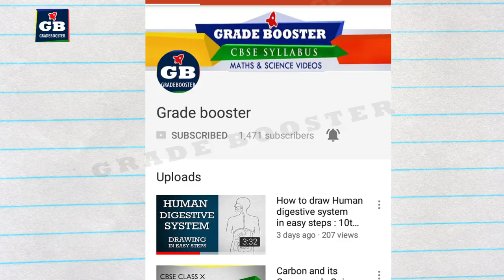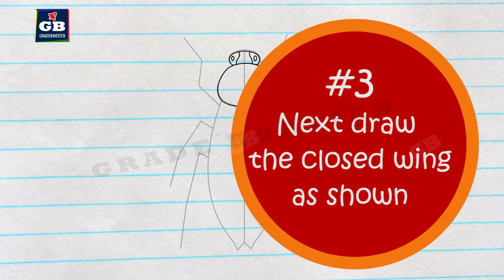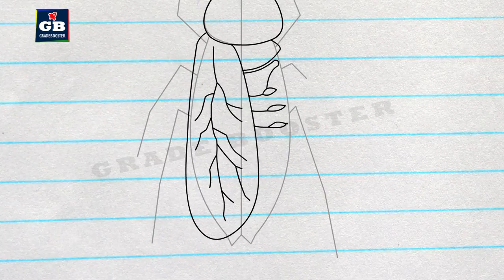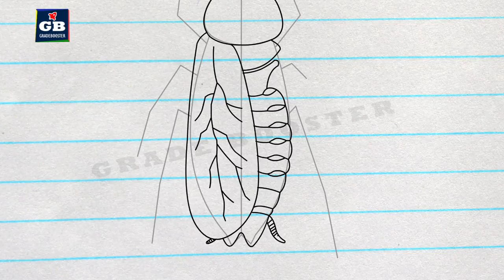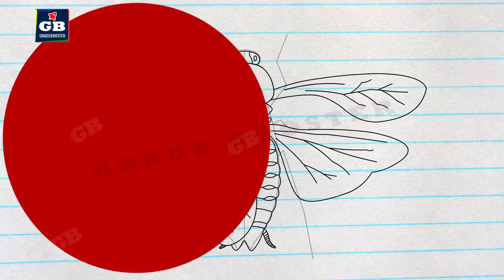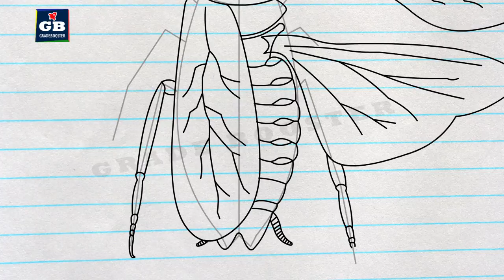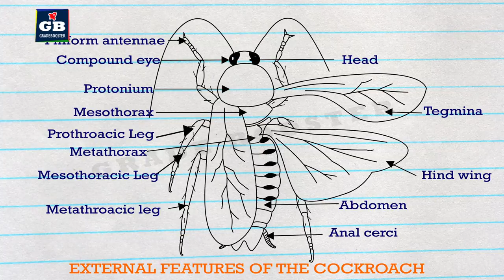How to draw external features of cockroach : ncert class 11 : CBSE 11th Biology : XI Science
How to draw frog female reproductive system in easy steps : ncert class 11 Biology : CBSE XI Science
How to draw pancreas in easy steps :human physiology class 11 :Biology :CBSE: NCERT claaa 11 Science

This video explains How to draw external features of cockroach in easy steps and compact way. This video helps you to draw science diagrams with great ease and clarity.

This video explains  CBSE Class 11th Biology " Structural organisation in animals " in an easy and compact way with rich animations. This video helps you to understand the concept with great ease and clarity.